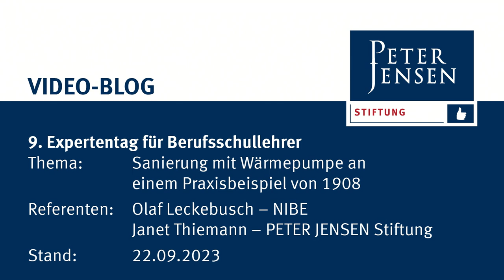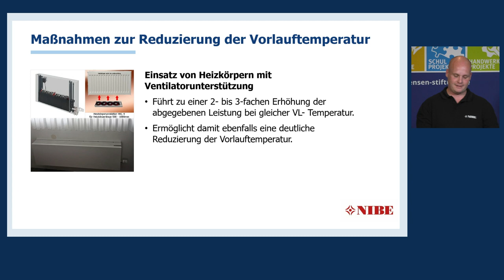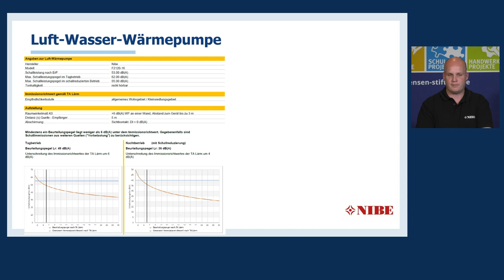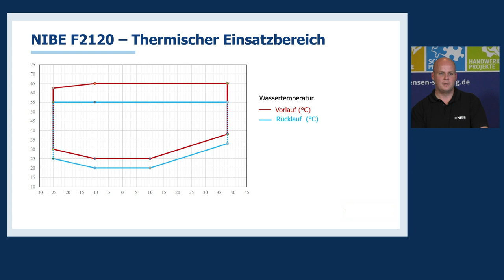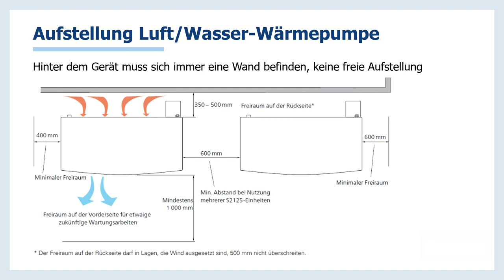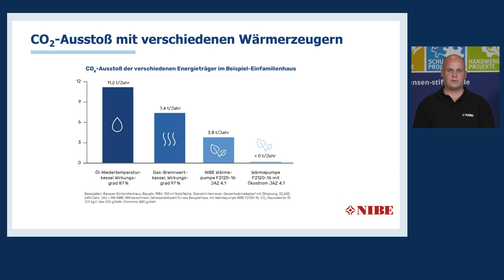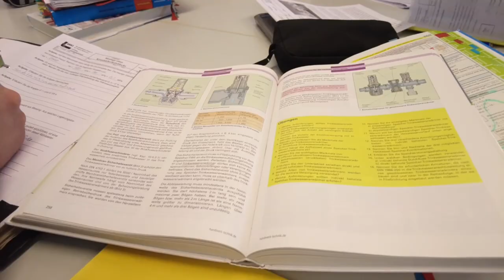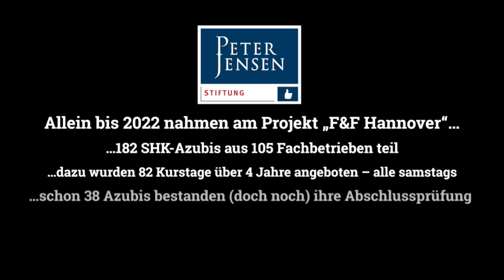SHK-Lernfeld 12 mit Nibe Wärmepumpen Sanierung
Themenschwerpunkte:
- Heizungstausch in einem alten Haus von 1908 (mit Heizkörpern, ohne Fassadendämmung)
- Grundlagen der Wärmepumpenauslegung und -planung
- Gründe für den sinnvollen Umstieg auf eine Wärmepumpe
- Notwendige Berechnungen für den Einsatz einer Wärmepumpe
- Installationshinweise
- Praxistipps
Referent: Olaf Leckebusch